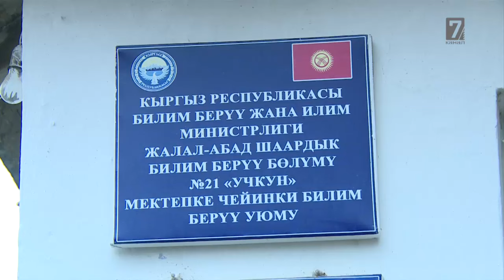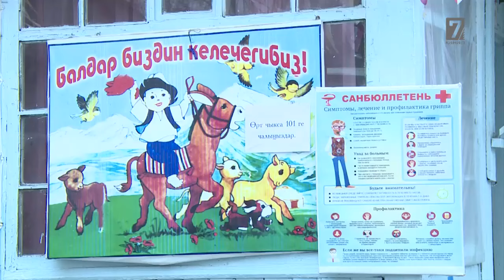Наристени урган тарбиячы,окуянын толук версиясы.